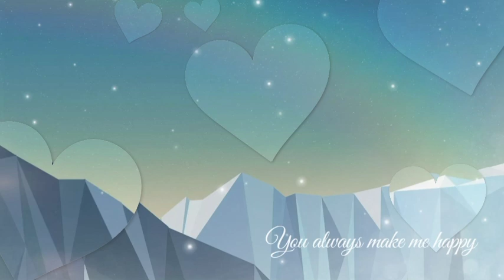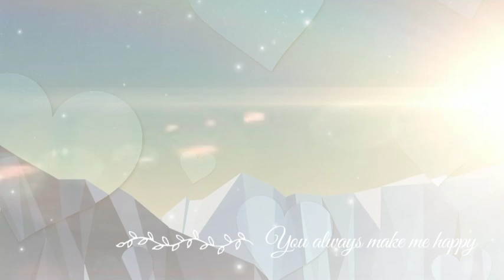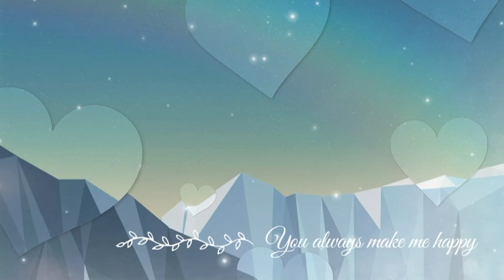Dongeng Sunda Si peloy part- 83